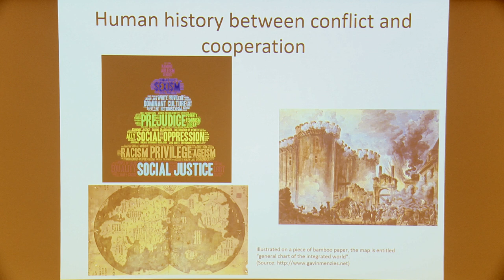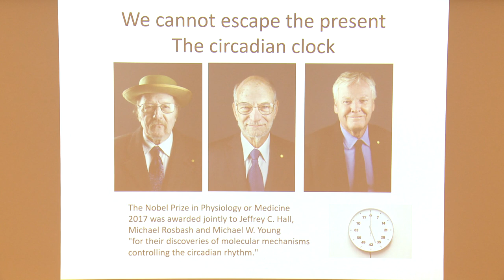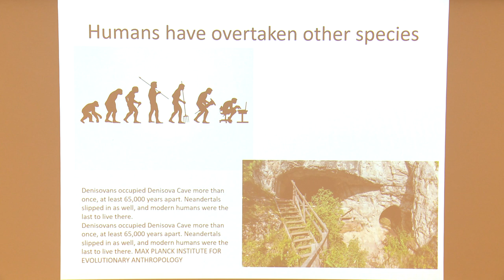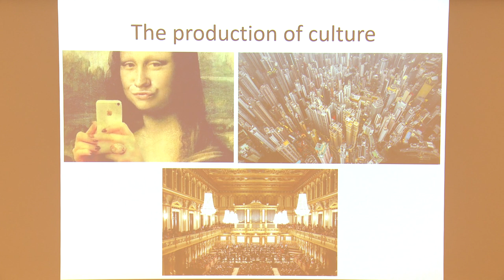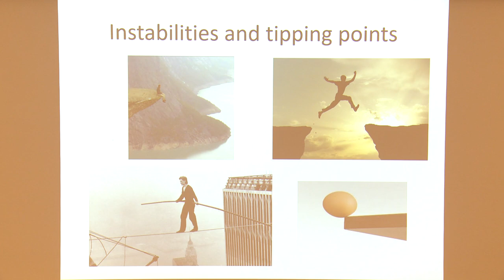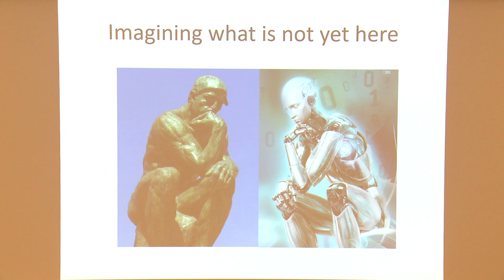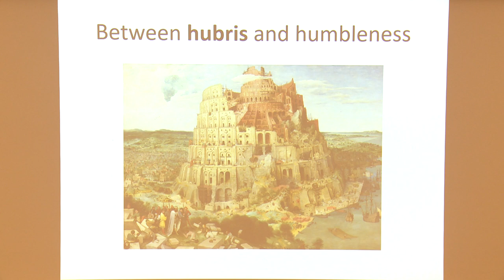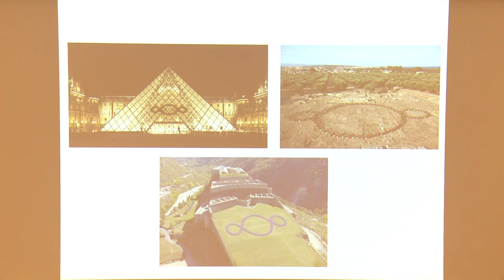IST Austria Science and Society Lecture: Helga Nowotny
Helga Nowotny of the Vienna Science and Technology Fund (WWTF)  presented “A humble view from inside evolution: towards the Third Paradise?” in her IST Austria Science and Society Lecture on March 6, 2019. By a humble view she  meant that we as humans should reflect on what we are doing in and with evolution. While the convergence between computing power, algorithms, massive data and commercial rewards proceeds rapidly, the impact on society will be immense and remain unpredictable. Helga Nowotny presented an artist's conception and how to navigate between hubris and humbleness